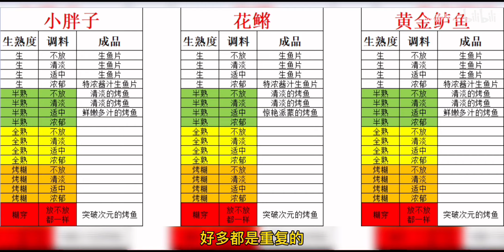【原神：烤鱼活动】如何最快速获得120原石【冰糖小堃】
120原石它不香吗？让我来告诉你什么是最简单的白嫖！

游戏白嫖 原神攻略 游戏活动 请注意，本视频完全符合YouTube社区准则，没有任何违规行为。